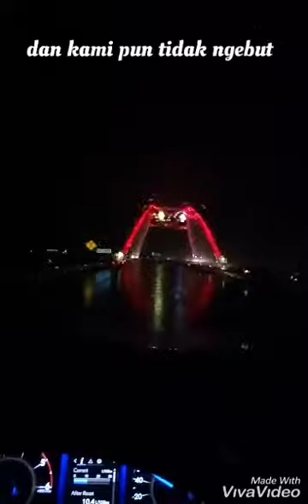Gus Rifqil Bersama Jajaran Pengurus HIPSI Jateng Sowan Ke Maulana Habib Luthfi Bin Yahya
halo teman2 YouTube
kali ini kami akan melakukan perjalan ke barat demi mengharap berkat,

ke Pekalongan agenda sowan habib Luthfi bersama pengurus HIPSI JATENG

maaf edit vidionya masih belepotan karena masih amatiran juga,

share Vidio ini ke seluruh dunia
agar kami bahagia.